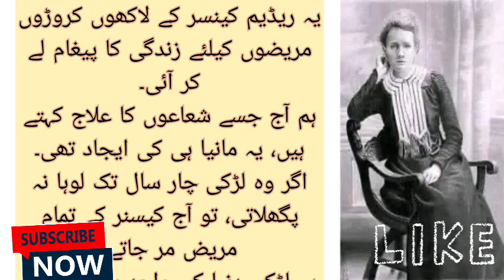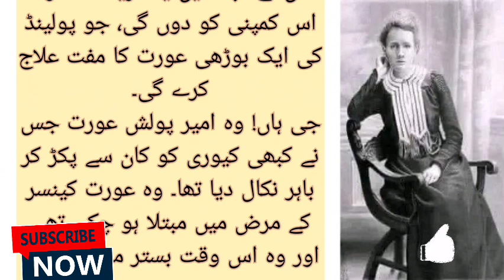Azam-E-Musalasal Urdu Story interesting heart touching story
عزمِ مُسلسل.
پولینڈ کے ایک چھوٹے سے قصبے میں ایک غریب لڑکی رہتی تھی۔
اس کا نام مانیا سکلوڈو وسکا تھا۔
وہ ٹیویشن پڑھا کے گزر بسر کرتی تھی۔
19 برس کی عمر میں وہ ایک امیر خاندان کی دس سال کی بچی کو پڑھاتی تھی۔
بچی کا بڑا بھائی اس میں دلچسپی لینے لگا۔ وہ بھی اس کی طرف مائل ہوگئی، چنانچہ دونوں نے شادی کرنے کا فیصلہ کرلیا۔

جب لڑکے کی ماں کو اس معاملے کا پتہ چلا تو اس نے آسمان سر پر اٹھا لیا۔ اس نے مانیا کو کان سے پکڑا اور پورچ میں لا کھڑا کیا۔ اس نے آواز دے کے سارے نوکر جمع کئے اور چلا کر کہا، دیکھو!
یہ لڑکی جس کے پاس پہننے کیلئے صرف ایک فراک ہے۔ جس کے جوتوں کے تلووں میں سوراخ ہیں۔ اور جسے 24 گھنٹے میں صرف ایک بار اچھا کھانا نصیب ہوتا ہے، اور وہ بھی ہمارے گھر سے۔
یہ لڑکی میرے بیٹے کی بیوی بننا چاہتی ہے۔
یہ میری بہو کہلانے کی خواہش پال رہی ہے۔ تمام نوکروں نے قہقہہ لگایا اور خاتون دروازہ بند کر کے اندر چلی گئی۔ مانیا کو یوں محسوس ہوا، جیسے کسی نے اس کے اوپر تیزاب کی بالٹی الٹ دی ہو۔ وہ توہین کے شدید احساس میں گرفتار ہوگئی۔ اور اس نے اسی پورچ میں کھڑے کھڑے فیصلہ کیا، وہ زندگی میں اتنی عزت، اتنی شہرت کمائے گی، کہ پورا پولینڈ اس کے نام سے پہچانا جائے گا۔
‏یہ سن 1891ء تھا۔ وہ پولینڈ سے پیرس آئی۔ اس نے یونیورسٹی میں داخلہ لیا، اور فزکس پڑھنا شروع کردی۔
وہ دن میں 20 گھنٹے پڑھتی تھی۔ اس کے پاس پیسہ دھیلا تھا نہیں، جو کچھ جمع پونجی تھی، وہ اسی میں گزر بسر کرتی تھی۔ وہ روز صرف ایک شلنگ خرچ کرتی تھی ( یعنی چند پیسے ) اس کے کمرے میں بجلی، گیس اور کوئلوں کی انگیٹھی تک نہیں تھی۔ وہ برفیلے موسموں کی راتیں کپکپا کر گزارتی تھی۔ جب سردی برداشت سے باہر ہو جاتی تھی، تو وہ اپنے سارے کپڑے نکالتی تھی۔ آدھے بستر پر بچھاتی تھی، اور آدھے اپنے اوپر اوڑھ کے لیٹ جاتی تھی۔ پھر بھی گزارہ نہ ہوتا، تو وہ اپنی ساری کتابیں حتیٰ کہ اپنی کرسی تک اپنے اوپر گرا لیتی تھی۔
پورے پانچ برس اس نے ڈبل روٹی کے سوکھے ٹکڑوں اور مکھن کے سوا کچھ نہ کھایا۔
نقاہت کا یہ عالم ہوتا تھا وہ بستر پر بیٹھے بیٹھے بے ہوش ہو جاتی تھی، لیکن جب ہوش آتا تھا، تو وہ اپنی بے ہوشی کو نیند قرار دے کر خود کو تسلی دے لیتی تھی۔
وہ ایک روز کلاس میں بے ہوش ہوگئی، ڈاکٹر نے اس کا معائنہ کرنے کے بعد کہا، آپ کو دواء کی بجائے دودھ کے ایک گلاس
۔ کی ضرورت ہے۔
اس نے یونیورسٹی ہی میں پائری نام کے ایک سائنس دان سے شادی کر لی تھی۔
وہ سائنس دان بھی اسی کی طرح مفلوک الحال تھا۔
شادی کے وقت دونوں کا کل اثاثہ دو سائیکل تھے۔ وہ غربت کے اسی عالم کے دوران پی ایچ ڈی تک پہنچ گئی۔
مانیا نے پی ایچ ڈی کیلئے بڑا دلچسپ موضوع چنا تھا۔
اس نے فیصلہ کیا وہ دنیا کو بتائے گی یورینیم سے روشنی کیوں نکلتی ہے۔ یہ ایک مشکل بلکہ ناممکن کام تھا۔ لیکن وہ اس پر جت گئی۔
تجربات کے دوران اس نے ایک ایسا عنصر دریافت کر لیا، جو یورینیم کے مقابلے میں 20 لاکھ گنا زیادہ روشنی پیدا کرتا ہے۔ اور اس کی شعاعیں لکڑی، پتھر، تانبے اور لوہے غرض دنیا کی ہر چیز سے گزر جاتی ہیں، اس نے اس کا نام ریڈیم رکھا۔
یہ سائنس کی دنیا میں ایک بہت بڑا دھماکہ تھا۔
لوگوں نے ریڈیم کا ثبوت مانگا، مانیا اور پائری نے ایک خستہ حال احاطہ لیا، جس کی چھت سلامت تھی اور نہ ہی فرش۔
اور وہ چار برس تک اس احاطے میں لوہا پگھلاتے رہے۔
انہوں نے تن و تنہا 8 ٹن لوہا پگھلایا۔ اور اس میں سے مٹر کے دانے کے برابر ریڈیم حاصل کی۔
یہ چار سال ان لوگوں نے گرمیاں ہوں یا سردیاں اپنے اپنے جسموں پر جھیلیں۔
بھٹی کے زہریلے دھوئیں نے مانیا کے پھیپھڑوں میں سوراخ کر دیئے۔ لیکن وہ کام میں جتی رہی، اور اس نے ہار نہ مانی۔
یہاں تک کہ پوری سائنس اس کے قدموں میں جھک گئی۔
یہ ریڈیم کینسر کے لاکھوں کروڑوں مریضوں کیلئے زندگی کا پیغام لے کر آئی۔
ہم آج جسے شعاعوں کا علاج کہتے ہیں، یہ مانیا ہی کی ایجاد تھی۔
اگر وہ لڑکی چار سال تک لوہا نہ پگھلاتی، تو آج کیسنر کے تمام مریض مر جاتے۔
یہ لڑکی دنیا کی واحد سائنس دان تھی جسے زندگی میں دوبار نوبل پرائز ملا۔
جس کی زندگی پر 30 فلمیں اور سینکڑوں کتابیں لکھی گئیں۔
اور جس کی وجہ سے آج سائنس کے طالب علم پولینڈ کا نام آنے پہ سر سے ٹوپی اتار اس ملک کو سلامِ عقیدت پیش کرتے ہیں۔
جب دنیا نے مادام کیوری کو اس ایجاد کے بدلے اربوں ڈالر کی پیش کش کی، تو اس نے پتہ ہے کیا کہا؟
اس نے کہا۔ میں یہ دریافت صرف اس کمپنی کو دوں گی، جو پولینڈ کی ایک بوڑھی عورت کا مفت علاج کرے گی۔
جی ہاں! وہ امیر پولش عورت جس نے کبھی کیوری کو کان سے پکڑ کر باہر نکال دیا تھا۔ وہ عورت کینسر کے مرض میں مبتلا ہو چکی تھی اور وہ اس وقت بستر مرگ پر پڑی تھی۔

غلطیوں کو نظر انداز فرما دیجئے گا🙏🏻

دوستوں سٹوری  اچھی لگی ہو تو حوصلہ افزائی کیلئے   لائک👍👍  اور کمنٹس لازمی کریں

شکریہ